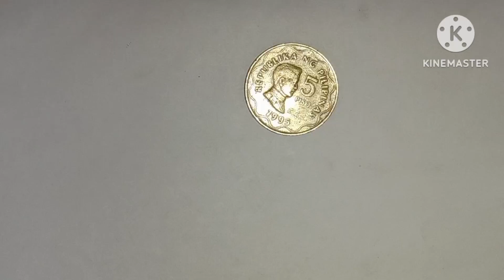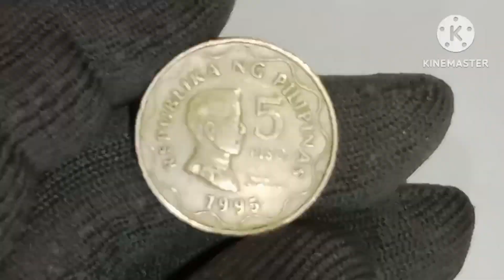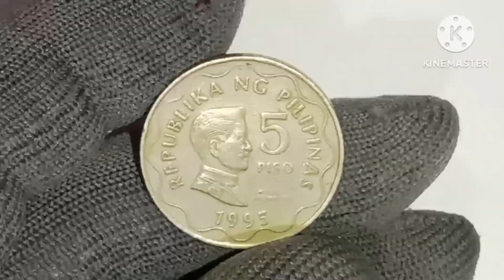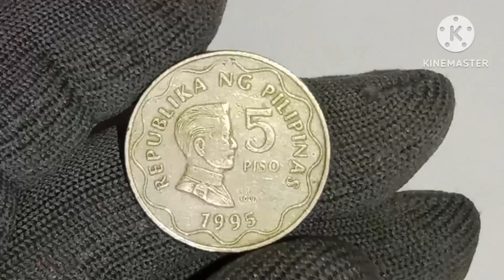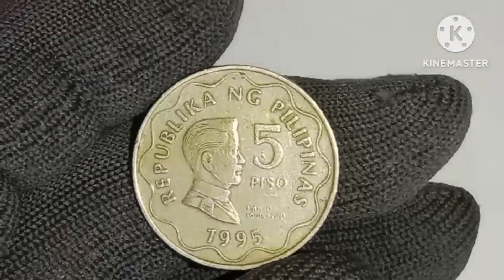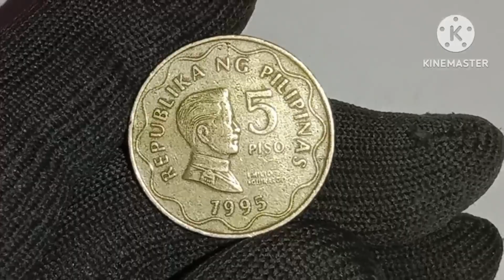Sa 2K pisos 1995 5 Piso no mintmark Bsp bilhin moba?piso1971 Worldcoins&Currency.ALEJANDRO BELGA TV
This video is a short explanation for 1995 5 Piso Bsp series coin of the Philiipine Island;showing you the basic information and it's value through online site market selling and to local numismatic industry market in the Philippines philippines rare .Worldcoins&Currency ALEJANDRO BELGA TV